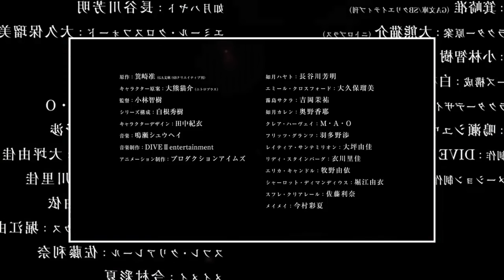Hundred Anime Trailer 2016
Titulo: Hundred
Estreno: Abril 2016
Genero: Mecha, Acción
Capitulos: ??.

Esta historia de ciencia ficción, comedia y peleas de instituto gira en torno a Hundred, la única arma que puede derrotar a la misteriosa forma de vida Savage que planea atacar la Tierra. Para convertirse en un maestro de artes militar y empuñar la Hundred, el personaje protagonista, llamado Hayayo Kisaragi, se alista en Little Garden, una ciudad-academia de la Marina. Hayato siente un extraño pero al mismo tiempo familiar sentimiento ilógico hacia Emil Crossford, su compañera de habitación que, de alguna manera, ya le conocía de otro sitio. Para rematar, nada más entrar en la academia es retado por la “Reina” Claire Harvey